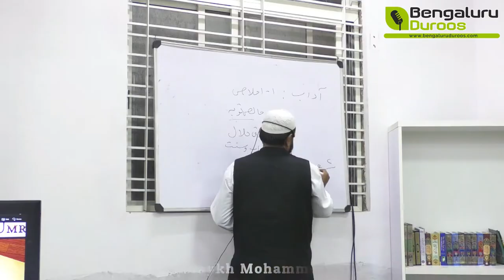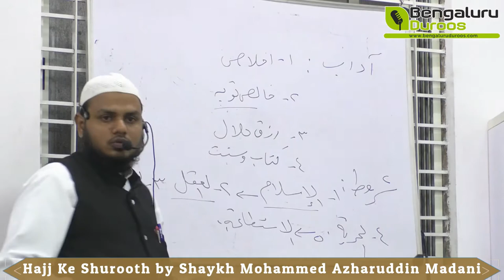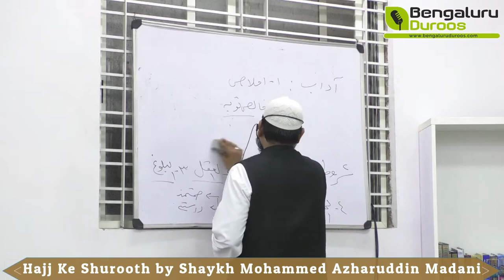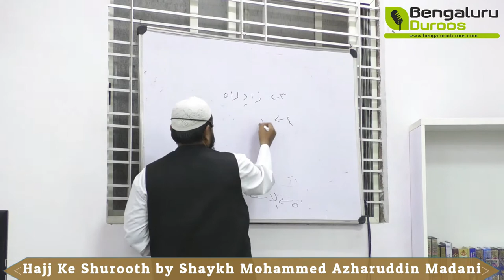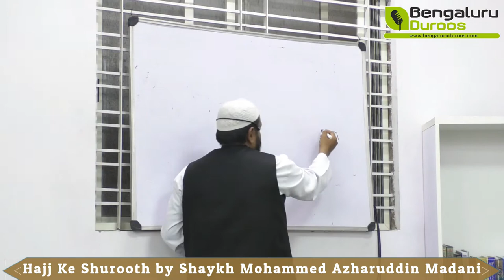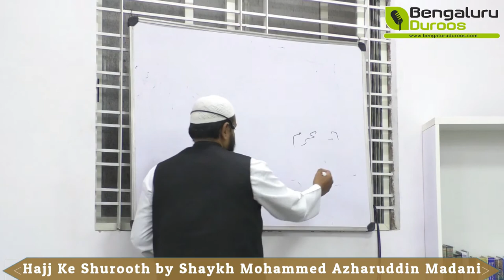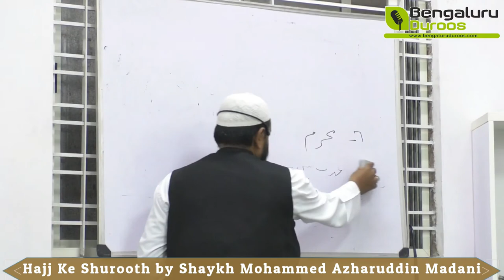Hajj Ke Shuroot By Shaykh Mohammed Azharuddin Madani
Hajj Ke Shuroot By Shaykh Mohammed Azharuddin Madani from Hajj Workshop organized by Masjid e Sumaiyah & Bengaluru Duroos on 29th July 2017 @ Masjid e Sumaiyah, Bengaluru, India.